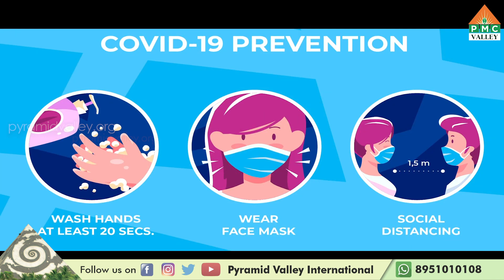Promo of MDMC 2021 (Mahila Dhyana Mahachakram - III&DhyanaMaha Chakram XII) | PSSM| PVI | PMC VALLEY